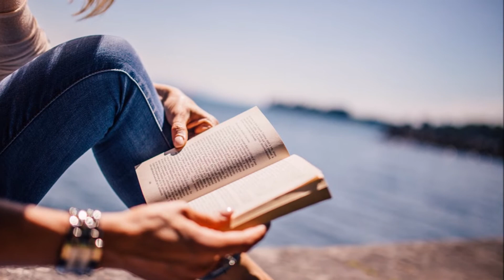Luci sparse-MARGOT CARDULLO